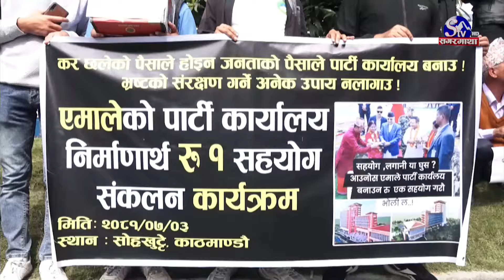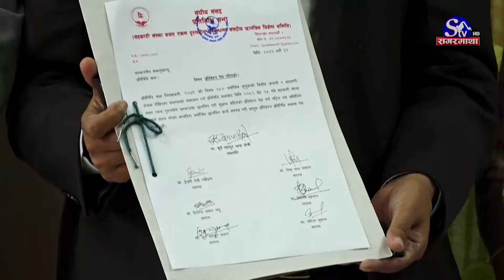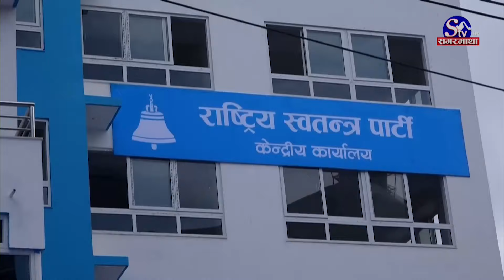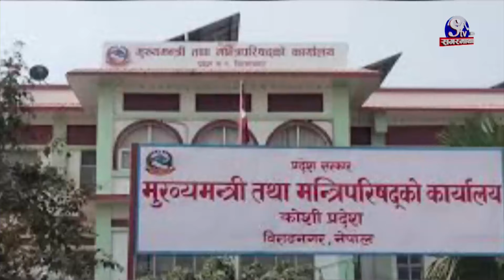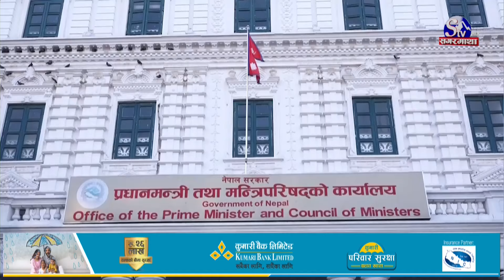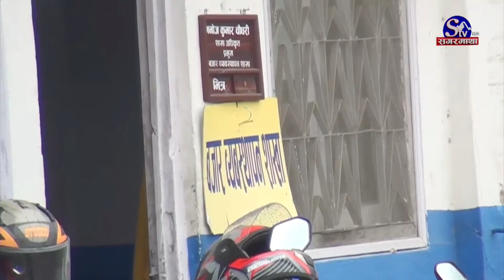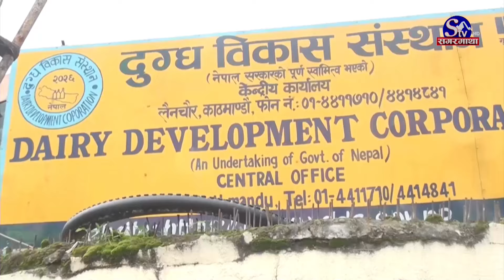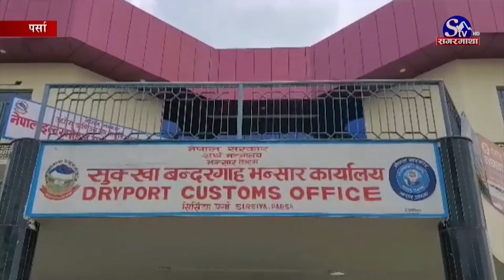सगरमाथा प्राइम समाचार || ०३ कार्तिक २०८१ || Sagarmatha Prime News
रास्वपा सभापति रवि लामिछाने पक्राउको विरोधमा देशका विभिन्न शहरमा प्रदर्शन, सरकारले निर्दोषलाई पक्रेर वास्तविक दोषीलाई उन्मुक्ति दिएको नेता कार्यकर्ताको आरोप ।

माओवादी घटक पार्टीहरुको एकतालाई चाँडै टुंगोमा पुर्याउने माओवादी केन्द्र अध्यक्ष दाहालको घोषणा, ८४ मा ६४ लाई फर्काउने नेकपा महासचिव विप्लवको भनाइ ।

संकटग्रस्त क्षेत्र घोषित ७१ स्थानीय तहमा राहत, पुनस्र्थापना र पुनर्निर्माणका लागि सरकारले बजेट छुट्यायो, ४३ करोड रुपैयाँ पठाउने निर्णय ।

इजरायली प्रधानमन्त्री नेतान्याहुको निजी निवास नजिकै लेबनानको हिजबुल्लाहद्वारा ड्रोन आक्रमण, विफोटबाट क्षति भएको विवरण नआएको इजरायली पक्षको भनाइ ।

र, साफ महिला फुटबल च्याम्पियनसिपमा दुई नेपाली खेलाडी घाइते, इतिहासमै पहिलो पटक भुटानसँग बराबरी, बाँकी खेल गुमाउने संभावना उच्च ।